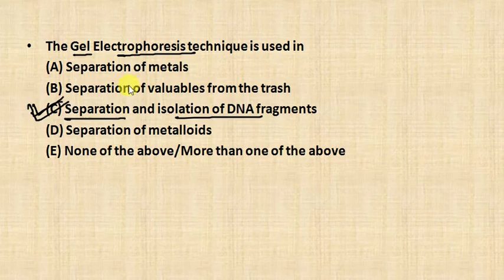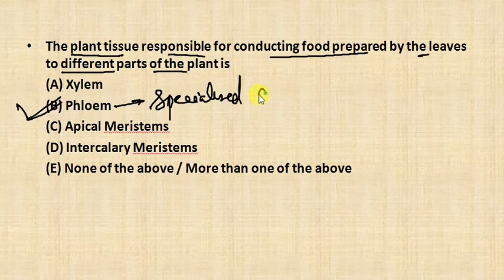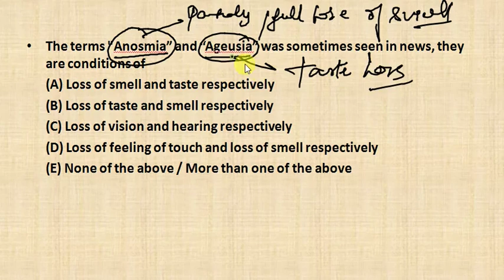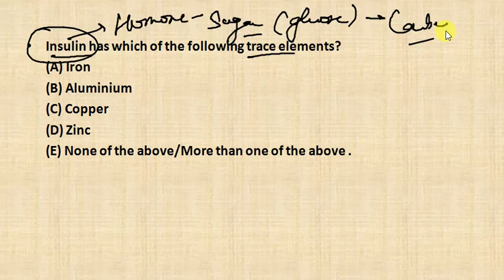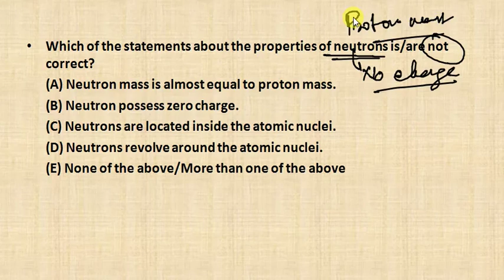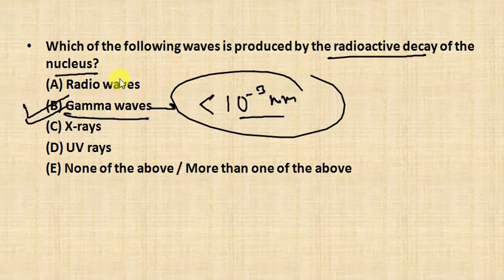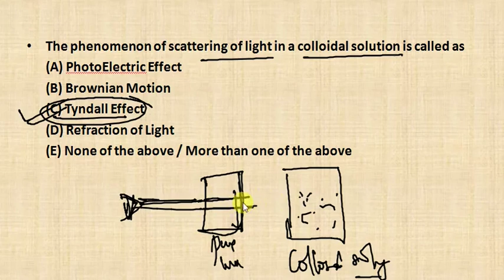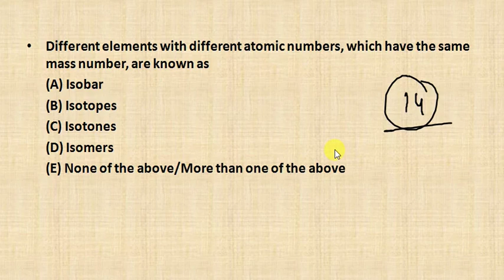BPSC 67th Pre 2022 | Practice Set - 14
this video contains important questions for the 67th BPSC prelims examination which contains Indian Polity Geography history economics general science Ecology and environment of the national and the state concern